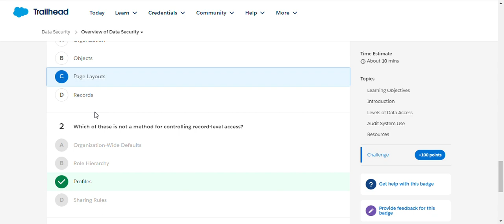Data Security | Overview of Data Security (Quiz Solutions)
Module: Data Security (Quiz Solutions)
Control access to data using point-and-click security tools.
Unit-1: Overview of Data Security